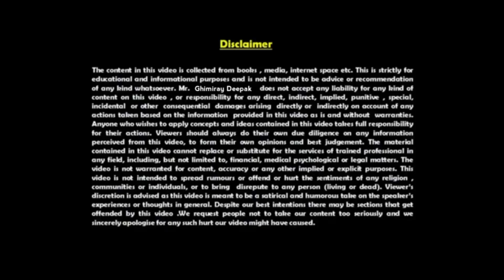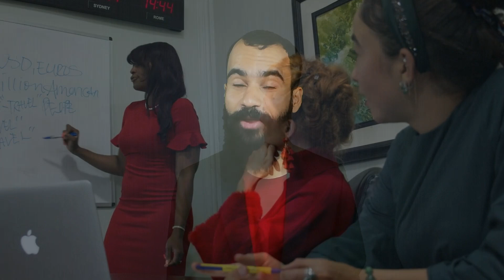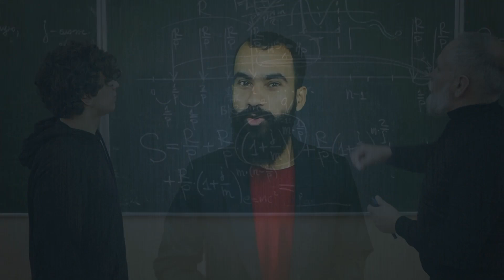आफ्नो कुराले अरुलाई mpress गर्ने 3 तरिका | How To Impress Girls and Boys | Ghimiray Deepak